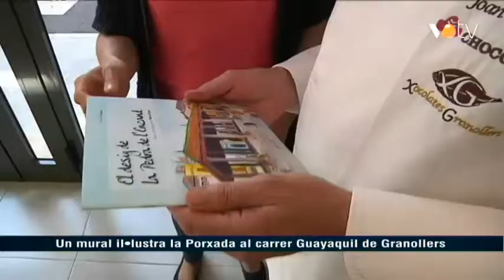VOTV - Un mural il·lustra la Porxada al carrer Guayaquil de Granollers